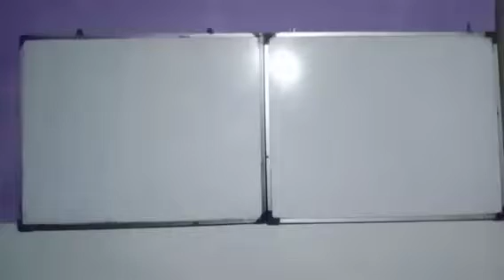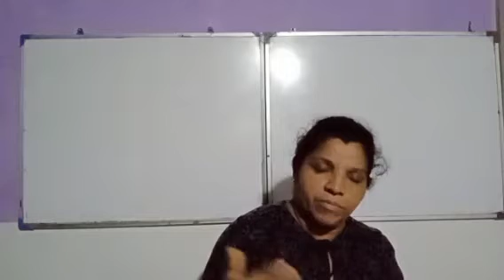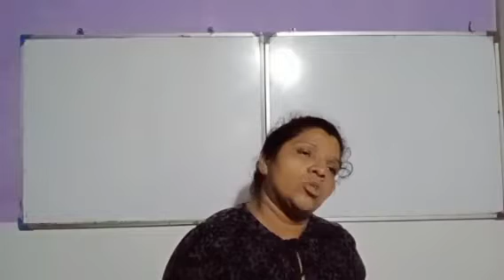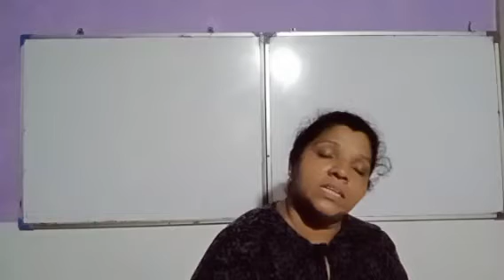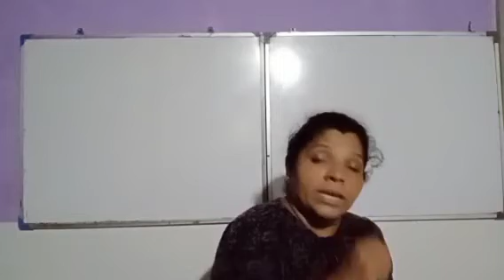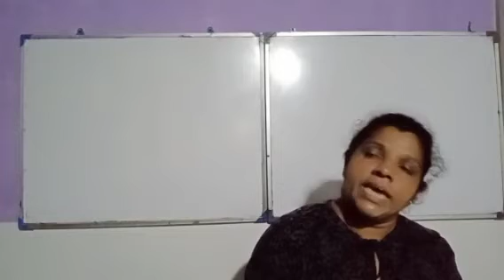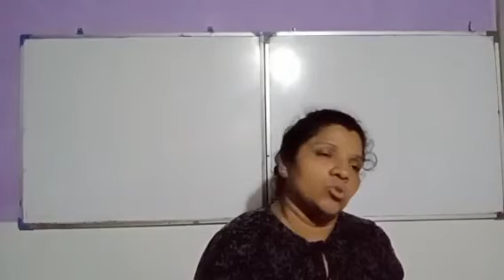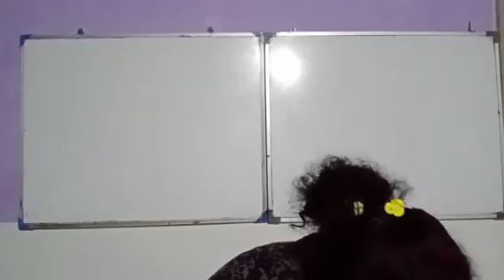O/L | දෑතේ කරගැට සිඹ සනසන්නට | විමසුම | Dethe karageta aiba sanasannata